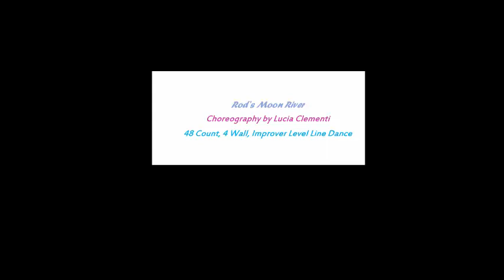Rod's Moon River Demo